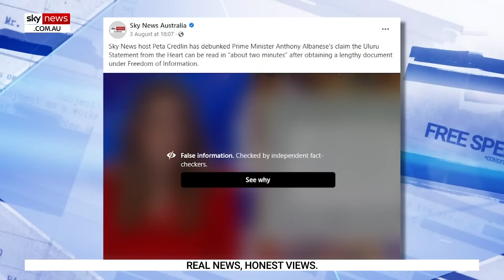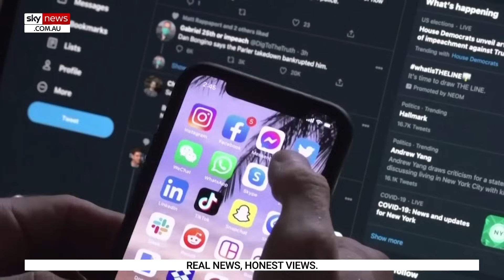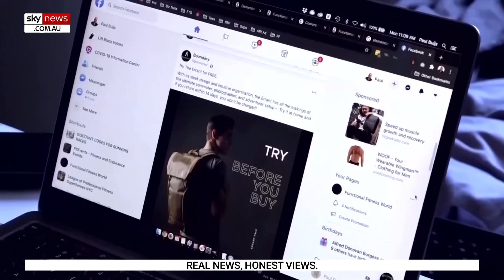‘Free speech is everybody’s right’: People’s freedoms ‘under threat’ by censorship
Author Michael Shellenberger says free speech is “everybody’s right” and there are only a small number of cases where governments can restrict people’s comments.

Mr Shellenberger said governments can restrict comments about fraud, incitement of violence and child exploitation.

“We need to remind people that these freedoms we have taken for granted are really under threat and those include the right to disagree, to be disagreeable, and even to offend people,” he told Sky News Australia.

“That’s absolutely a protected right and one that we should demand to be protected."